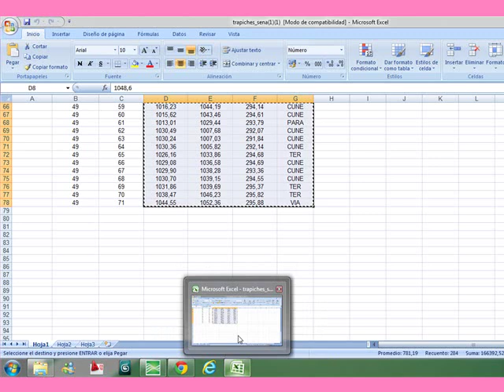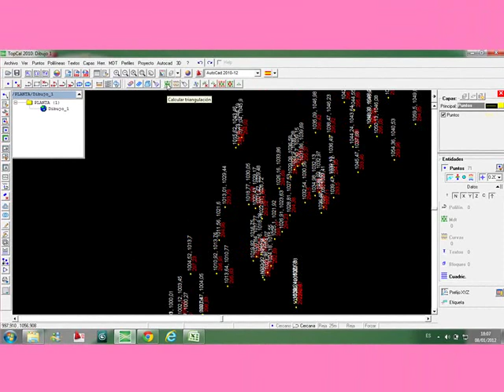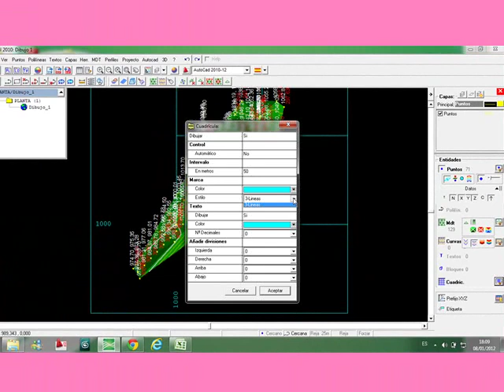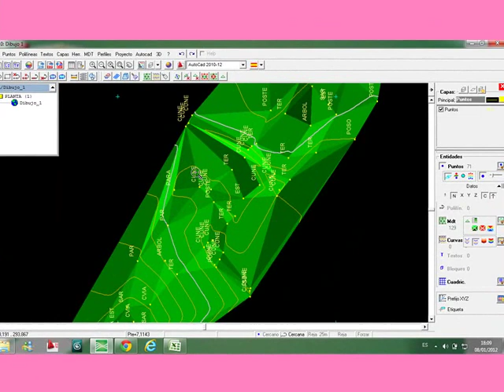TOPOCAL-MDT , triangulacion y curvas de nivel ***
modelado digital del terreno MDT
1.calcular  triangulacion
2.calcular curvado
3.propiedades de los puntos